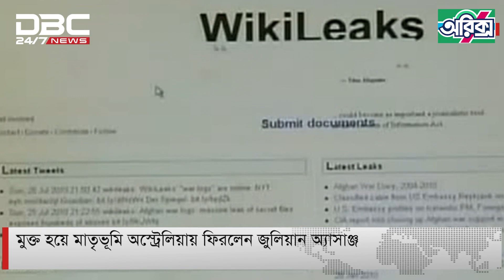১৪ বছরের আইনি লড়াই শেষে মুক্ত জুলিয়ান অ্যাসাঞ্জ | DBC NEWS